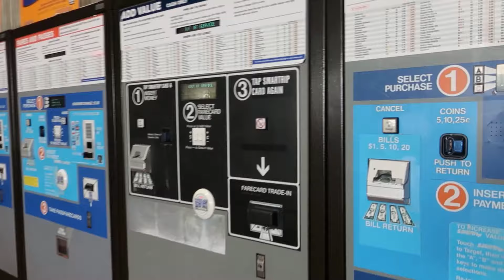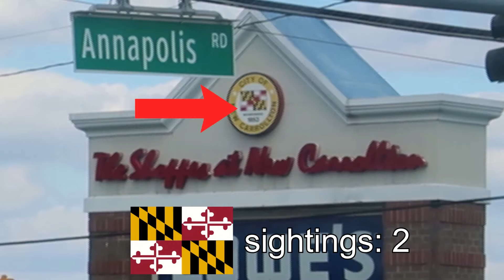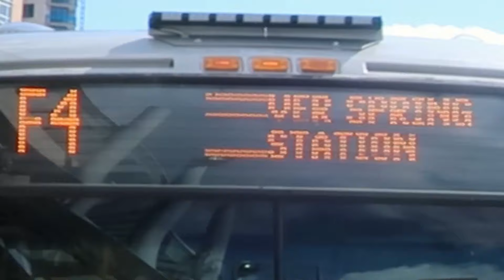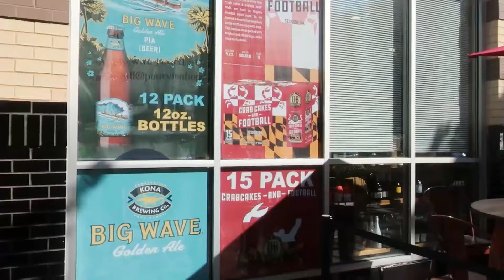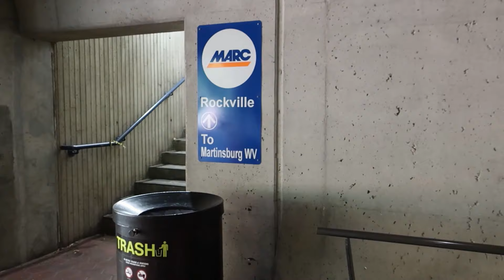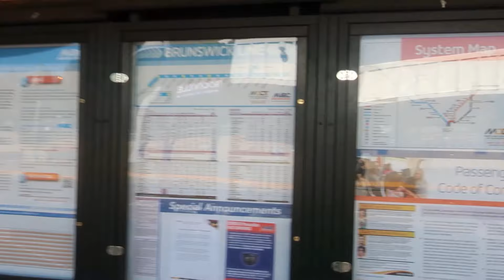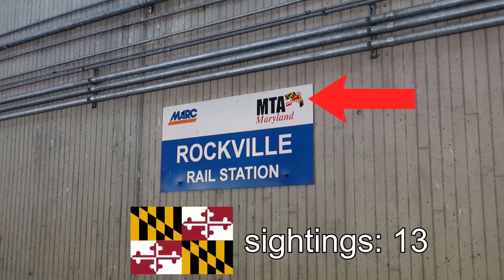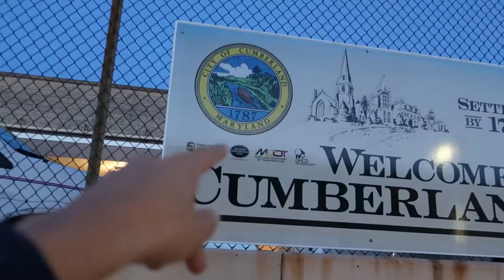Rockville - Least Used Amtrak Station in Maryland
Don't go back to Rockville.

0:00 - Journey to Rockville
2:40 - Exploring Rockville
4:08 - Rockville Station Review
9:38 - Capitol Limited to Chicago